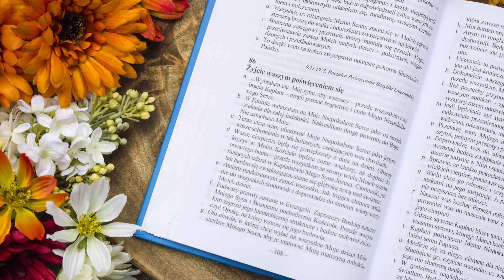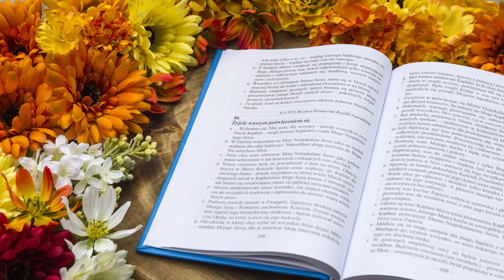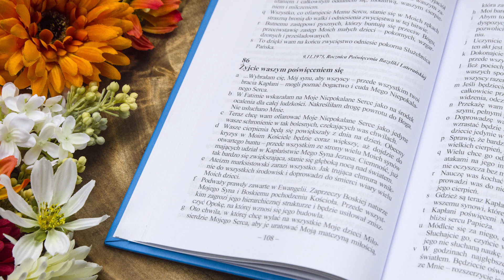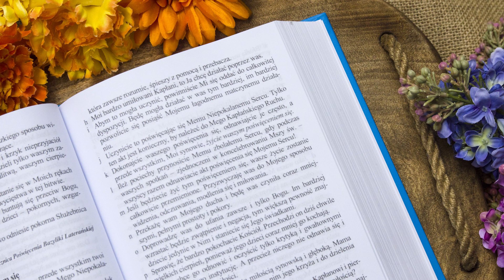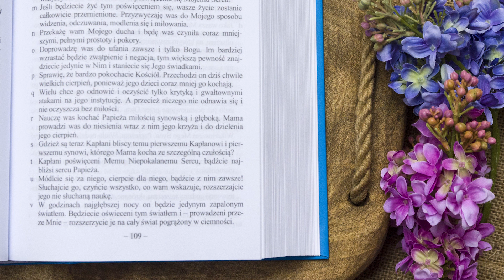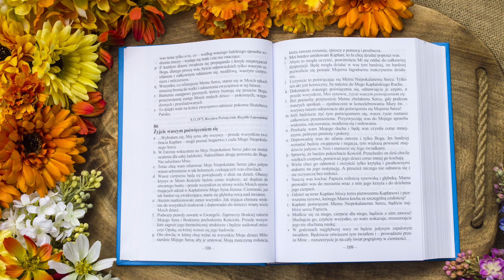Proroctwa Maryi na czas próby Kościoła i świata | Ks. Gobbi [86] ŻYJCIE WASZYM POŚWIĘCENIEM SIĘ